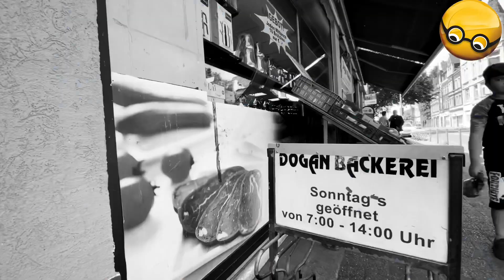Der älteste türkische Supermarkt in Hameln (Doğan Market)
Der Doğan Market in Hameln verkauft seit 40 Jahren Lebensmittel in der Hamelner Deisterstrasse. Im Familienbetrieb packt jeder mit an. Das türkische Lebensmittelgeschäft hat jeden Tag geöffnet, außer an einem Tag im Jahr.